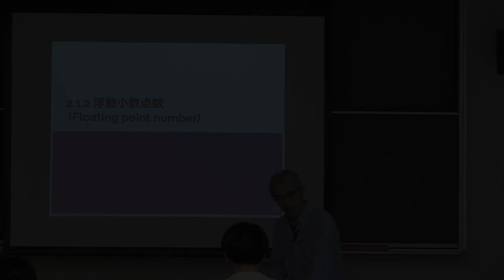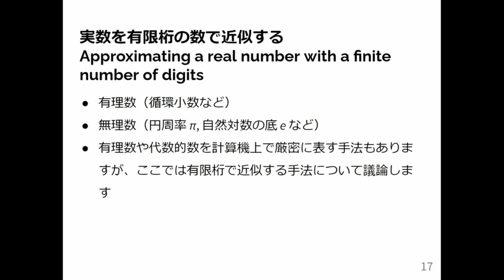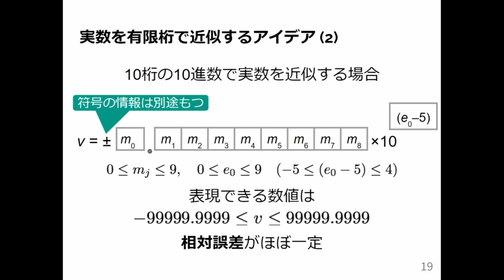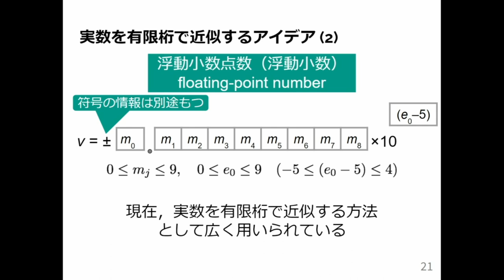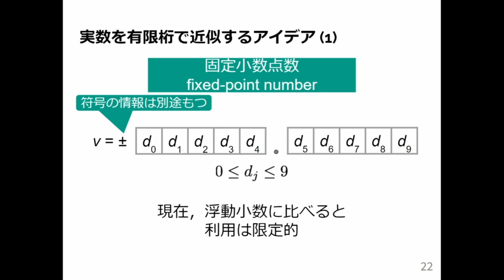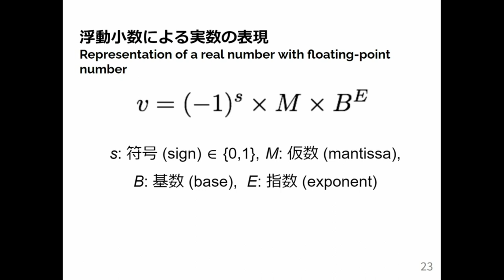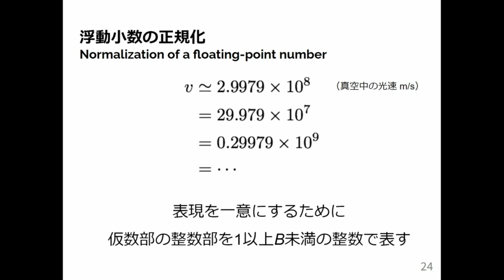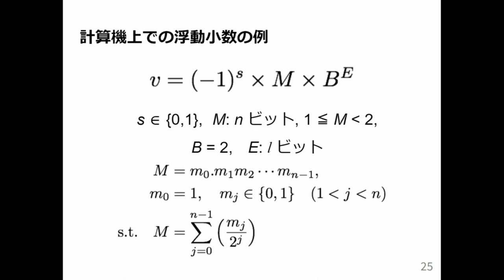計算機数学 I 2024 (2-2) 浮動小数点数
浮動小数点数．